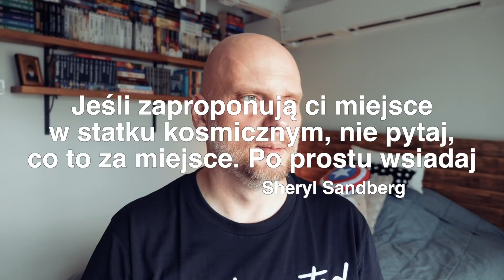Wstawaki [#674] Wsiadaj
"Wstawaki 2.0" muz: Jan Smoczyński || Agnieszka Musiał

Zapraszamy.